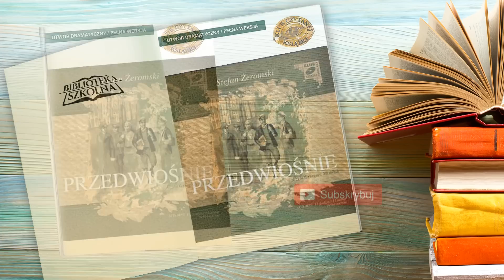01. Stefan Żeromski - Przedwiośnie, Rodowód | Audiobook PL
Jeden z najlepszych utworów dwudziestolecia międzywojennego w wersji audio. Zyskał olbrzymią popularność i doczekał się ekranizacji już w 1928 r., zaledwie cztery lata po pierwszym wydaniu!
Nastało przedwiośnie, a wraz z nim nieuniknione zmiany... Po wielu latach Polska odradza się z niewoli. Nie jest to jednak czas świetności i błogostanu, ale okres dynamicznych i często bolesnych przekształceń. W atmosferze rewolucji, rodzących się i upadających idei poznajemy głównego bohatera powieści – Cezarego Barykę. Stajemy się świadkami wewnętrznej przemiany tego młodego człowieka, buntu, miłości i zmian światopoglądowych targających jego duszą i umysłem. Wszystko osnute autentycznymi obrazami wydarzeń tamtych arcyciekawych czasów.
„Przedwiośnie” to jedna z najlepszych powieści Stefana Żeromskiego. Rozmach, z jakim została napisana, dynamiczny język i krytyczna analiza rzeczywistości II Rzeczypospolitej zapewniły jej stałe miejsce w kanonie polskiej literatury. O doskonałe wykonanie lektorskie zadbała znana aktorka Małgorzata Marciniak. Klimatyczną i miłą dla ucha muzykę skomponował Marcin Nowakowski.